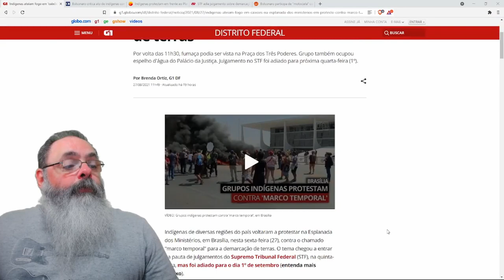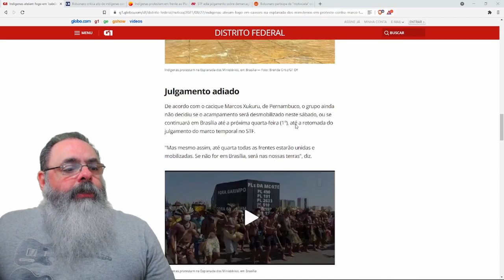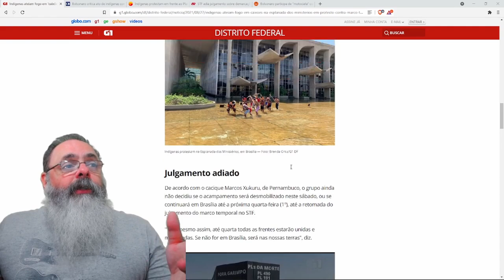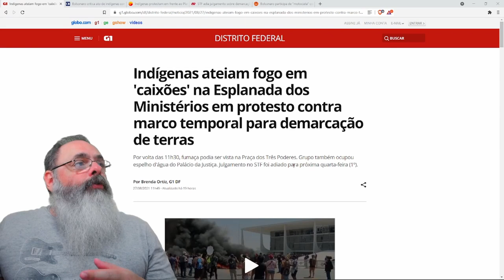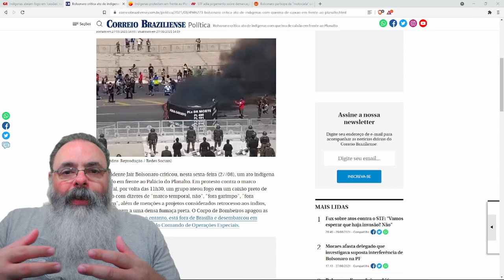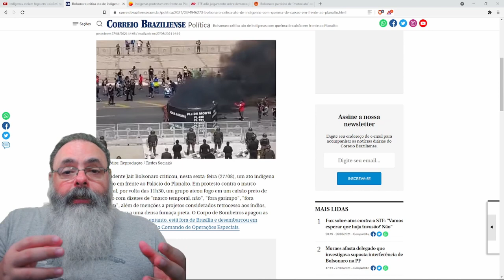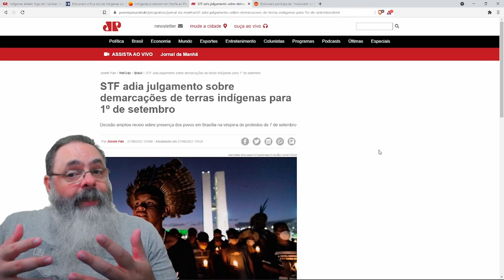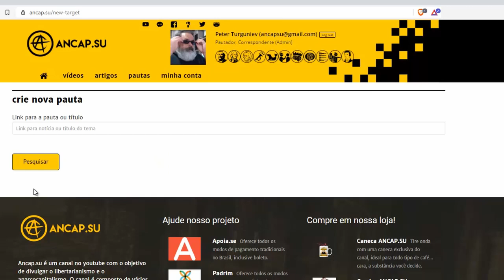Índios ameaçam palácio do planalto, tanto quanto bolsonaristas ameaçam STF, mas ficam sem punição